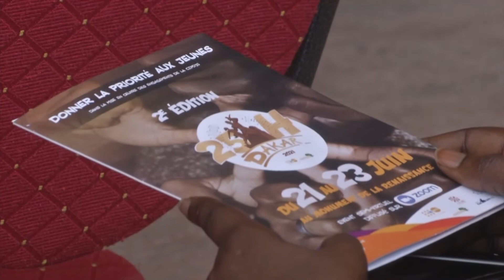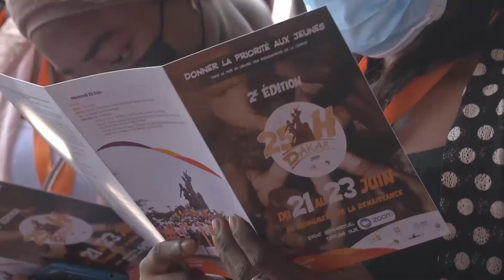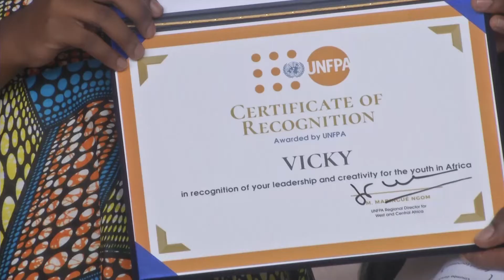25h de Dakar 2021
Young people are committed to the future of the African continent.
As part of the 2021 edition of the 25 h of Dakar, the Network of adolescents and young people in population and development in West and Central Africa (AfriYAN) has just held its general assembly. Reportage.